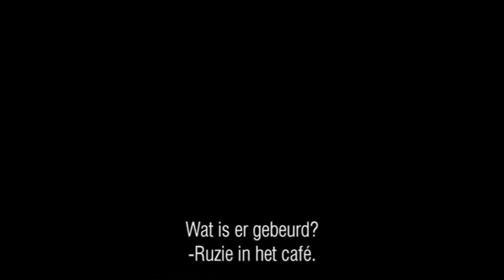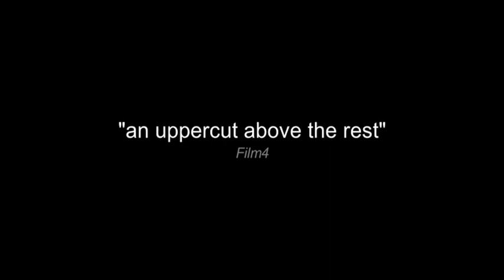Clubbed - Trailer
Danny, een simpele fabrieksarbeider, is geïntimideerd door het leven, depressief en wordt voor de ogen van zijn eigen kinderen in elkaar geslagen. Zijn toch al nietszeggende bestaan zakt steeds dieper de afgrond in. Op het randje van een zenuwinzinking, beslist hij het heft in eigen hand te nemen. Als hij een groep uitsmijters leert kennen, nemen ze hem aan en geven hem het vertrouwen dat hij nodig heeft. Als hij verder in hun wereldje komt, raakt hij betrokken in de locale onderwereld wat eindigt in een zeer brute, gewelddadige climax.
Clubbed is een jaren tachtig drama, een reis in die tijd en een nieuwe kijk op een ontsnappings film  het verhaal van een mans spirituele reis en de transformatie van een nobody tot een man die de kracht heeft alles te doen wat hij wil

Genre: Misdaad
Regie: Neil Thompson
Met: Mel Raido (The Informers), Shaun Sparks (The Mummy Returns), Scot Williams (Backbeat), Maxine Peake (Shameless) en Colin Salmon (The Bank Job)